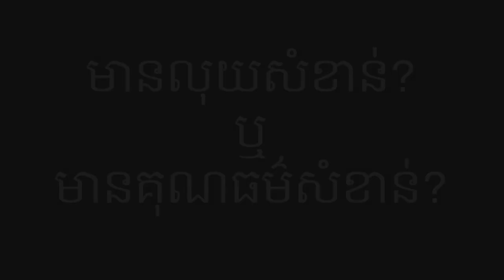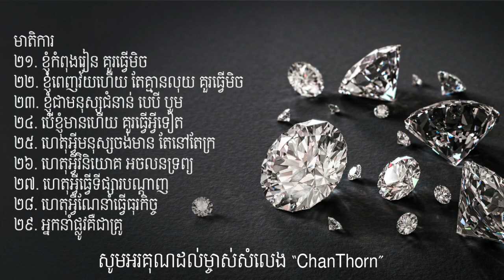No Public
ខ្ញុំ និងក្រុមការងារ សូមអរគុណដល់បងប្អូន ដែលបានចំនាយពេលវេលាដ៏មានតម្លៃ មកទស្សនាវីដីអូរបស់យើងខ្ញុំ [Thank YOU so much]
(អរគុណចំពោះម្ចាស់ដើម)
ខ្ញុំបង្កើតវីដីអូឡើង ក្នុងគោលបំណង ចែករំលែកនូវចំណេះដឹង បទពិសោធន៍ និងភាពរីករាយ... ...(បើមានកំហុសឆ្គង សូមមេត្តាអធ្យាស្រ័យ)